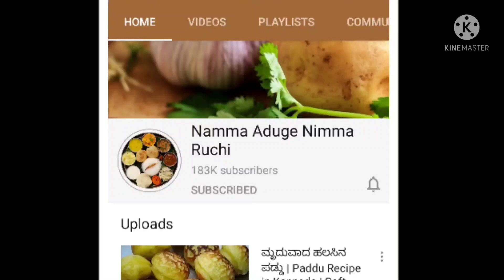ಬೆಳಗಿನ ತಿಂಡಿಗೆ ಸಾಫ್ಟ್ ಪಡ್ಡು ಮಾಡುವ ವಿಧಾನ | How to Make Appam , Paniyaram Recipe | Breakfast Recipe